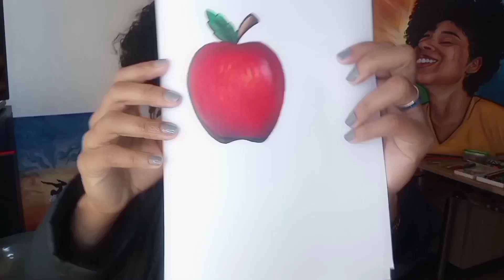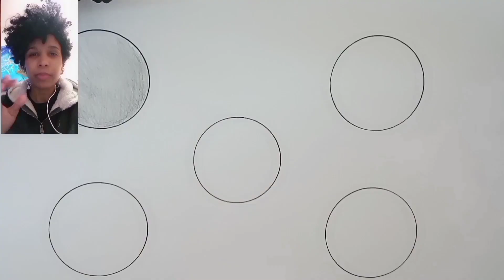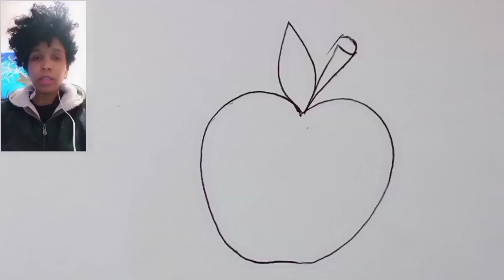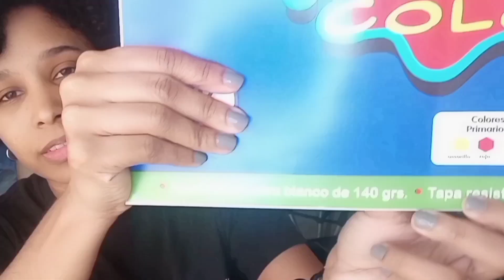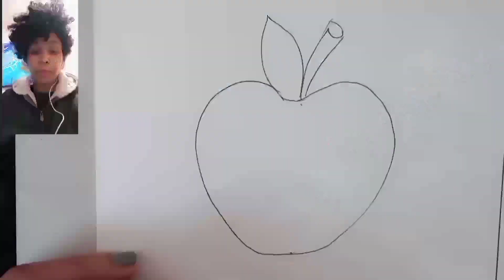Mi experiencia con los dibujos a COLOR | Tips ✅ | Con Gilbelys Brito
Yo prefiero los dibujos a FULL COLOR y alto contraste. Así que aquí te dejo unos tips para que consigas unos resultados geniales 😍

Gracias por formar parte de este espacio 🥰

🔴 𝗧𝗜𝗘𝗡𝗗𝗔 𝗩𝗜𝗥𝗧𝗨𝗔𝗟:
    ⭐Estas obras pueden ser tuyas!

🟡 𝗬𝗢 𝗔𝗣𝗢𝗬𝗢 𝗘𝗟 𝗔𝗥𝗧𝗘:
      ▪️Gracias por tu aporte⬇️